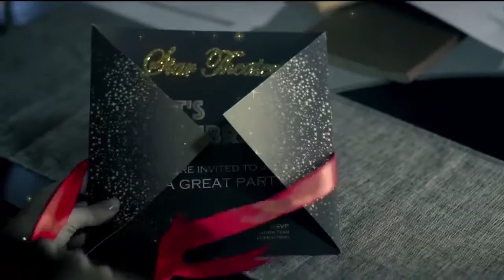Star Theatre promotional video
Official release of Mikie Holiday Star Theatre promotional video